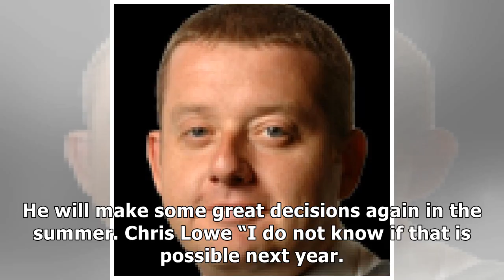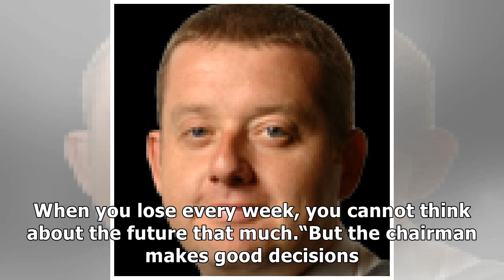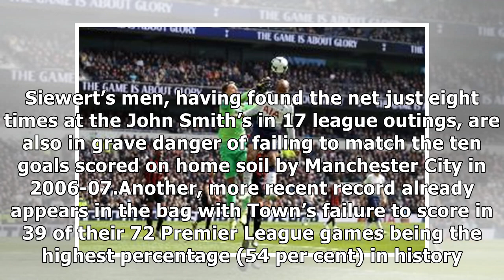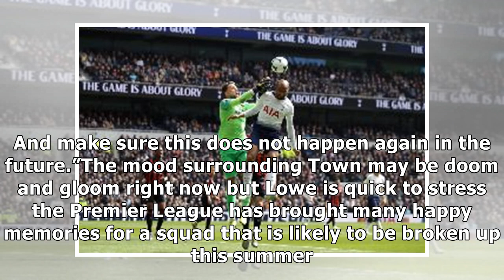Dean Hoyle is the key to resurrecting ailing Huddersfield Town - Chris Lowe